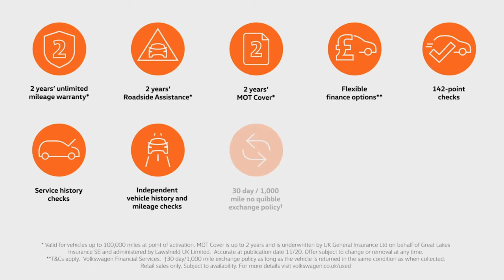T-Roc R 2.0 TSI 4Motion 300PS DSG Automatic - SP20ZKC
At Barnetts Volkswagen our Approved Used car program is designed to give you the same exceptional level of experience as a new car customer, giving you complete confidence and peace of mind.

Benefits include 2 years unlimited mileage warranty, 2 years Roadside Assistance, 142 checks, Flexible Finance options, No quibble exchange policy, Service history checks, Independent vehicle checks, and 5 days' complimentary Volkswagen Drive Away Insurance.

Virtual video appointments are available until 10.00 pm 7 days a week.

We have a fully contactless sales process and handover. Showroom visits and test drives by appointment only, or you can buy online.

Click on the link below to message us or call the Sales Team on 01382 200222.

Message us directly via this link. m.me/barnettsvolkswagen